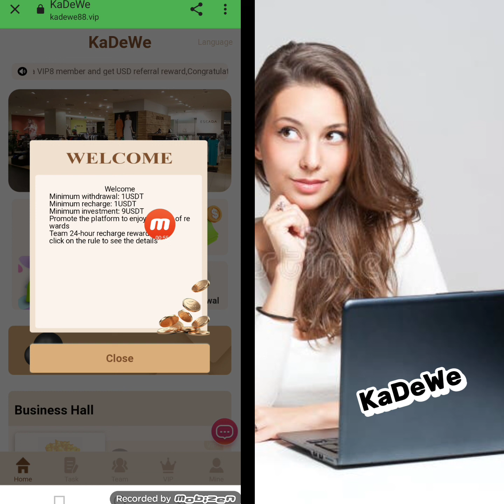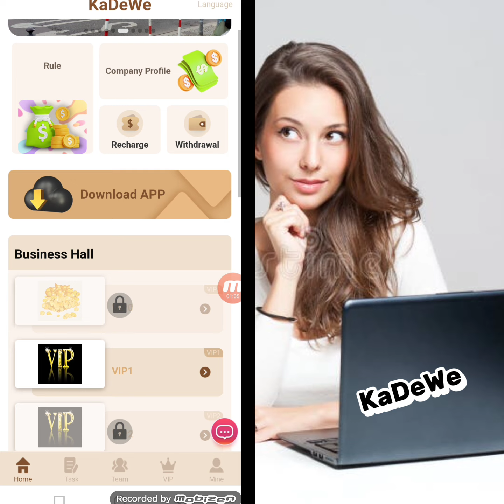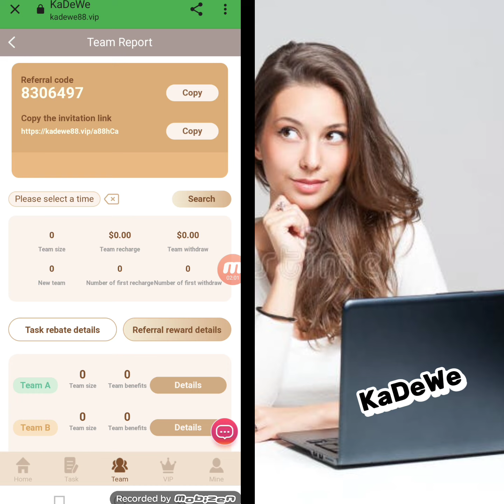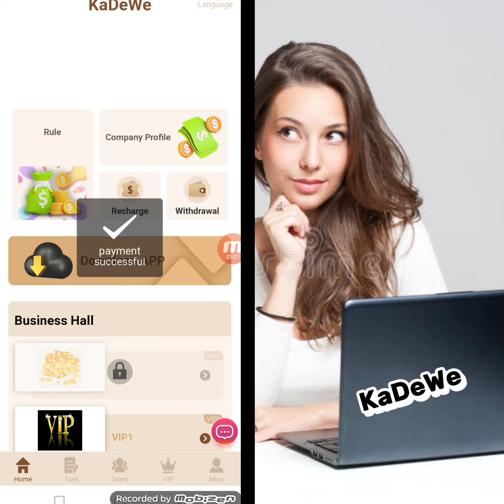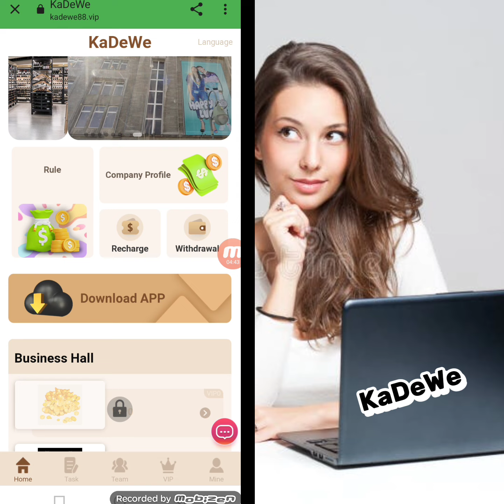Best New Revenue Projects for 2023 | The best way to make money on Usdt's website KaDeWe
Best New Revenue Projects for 2023 | The best way to make money on Usdt's website | |

You are invited to join KaDeWe and get involved!

VIP daily income is different in different stages

1: Top up investment only supports USDT, and select TRC20 network.
2: Refresh the new task every day at 00:00 Chicago time!
3: Tips: Each VIP level is valid for 30 days.
4: The platform withdrawal fee is 0, the minimum withdrawal 1USDT, the withdrawal seconds to the account, all day free deposit, withdrawal!

Recommended new users recharge reward: Level 1 users 11%, Level 2 users 3%, level 3 users 2%

For example: your first level user invites the registered customer through his recommendation link is your second level user, your second level user recharge 1000USDT, can get 30USDT commission reward, commission return (3%)

For example: your level 2 user invites registered customers through his referral link is your Level 3 user, your level 3 user recharge 1000USDT, you can get 20USDT commission reward, commission return (2%)

Recommend more users to join your promotion link, the more commission rewards you get, the commission charged by the recommended users will go directly to your promotion account, you can directly withdraw!